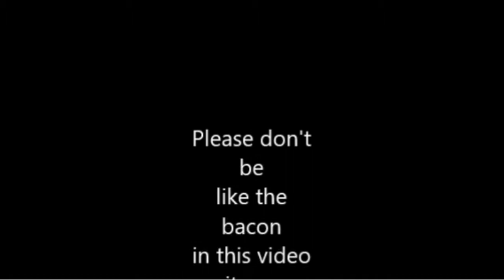FINISHING MEAN VR PLAYERS (ROBLOX VR)